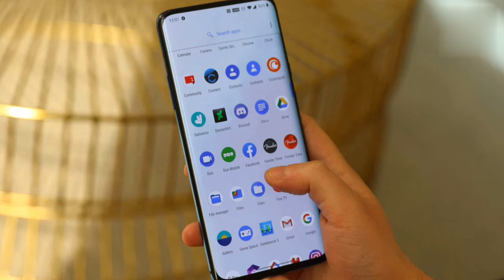one plus 10 pro india launch date confirmed | features .specs.price malayalam review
oe plus 10 pro
tech
launching soon